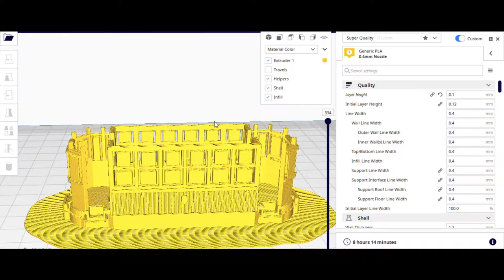How to make a 3D printed tram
Request video - A while ago I was asked for a video on how I make a model tram. Here it is. Enjoy.